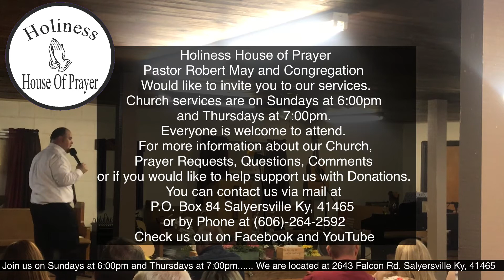Pastor Robert May Preaching "Drawn Away"